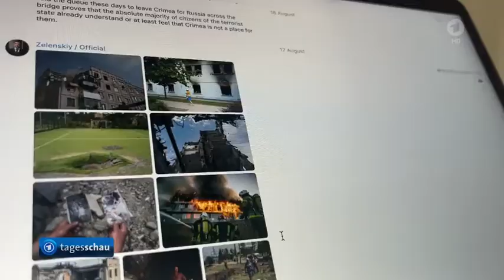Treffen mit Selenskyj, Erdogan und Guterres (UN)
Guterres-Besuch in der Ukraine: Treffen mit Selenskyj und Erdogan
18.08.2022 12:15